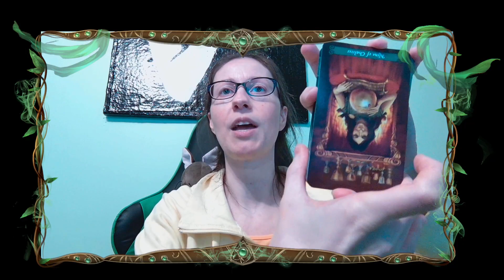Strife Dragon Age 4 Character Prediction Tarot Reading (Dragon Age Dreadwolf)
A murky reading for Strike with the Nine of Cups, reversed.
I dive into Character Predictions for Dragon Age 4 in this Live Stream, where I pick a character's name out of a hat and do a one card draw Tarot Reading.
Strife first appears in Dragon Age Tevinter Nights as a captive of the Qunari. He escapes into Arlathan Forest. He is an older elf with much knowledge, so what does such a negative reading mean for him in Dragon Age: Dreadwolf? Will all this follow him, will he seek aid to help the elves, will be become an agent of Fen'Harel, or a companion to the Dragon Age 4 protagonist?

Timestamps:
00:00 Stream Start
0:15 Intro
0:36 Character drawn + exploring possible roles in DA4
2:50 Card drawn + exploration of the meaning for the reading
13:33 Additional thoughts and comments
14:47 Outro